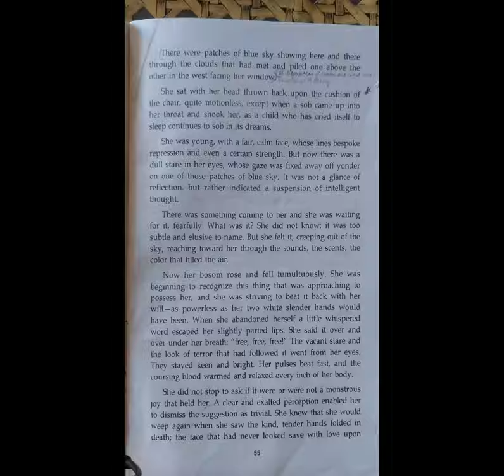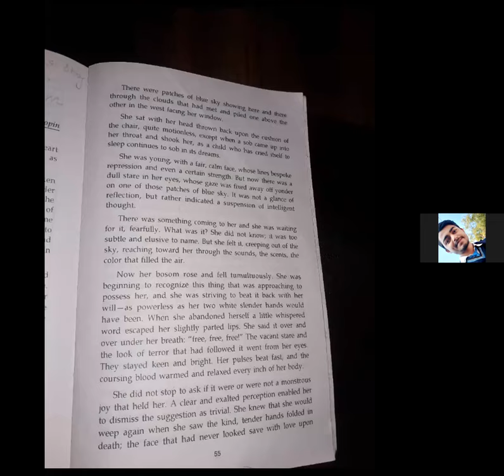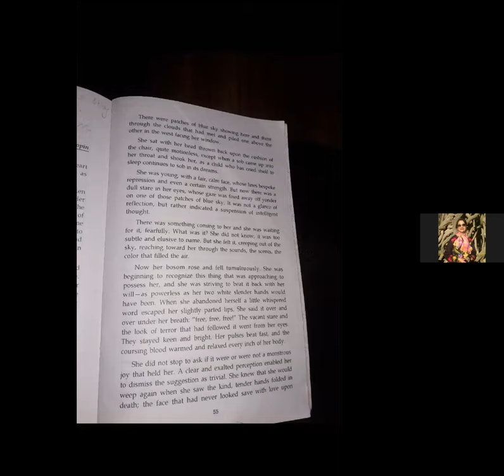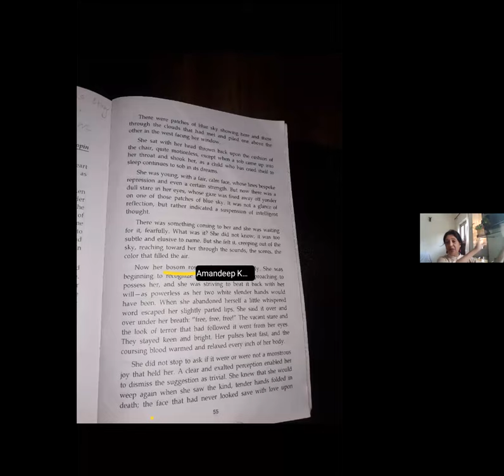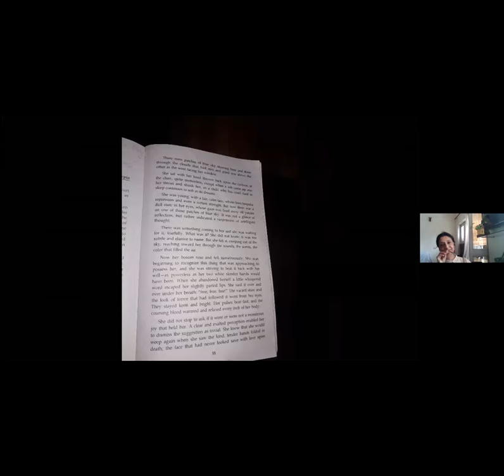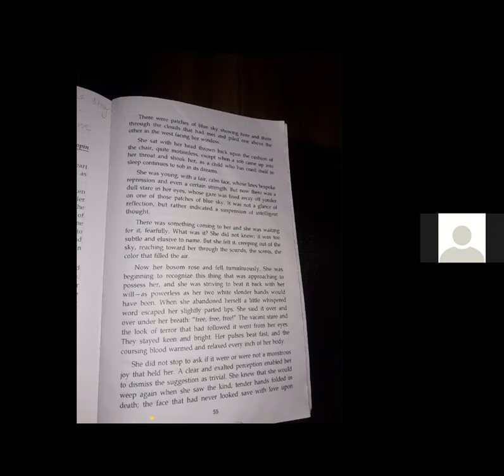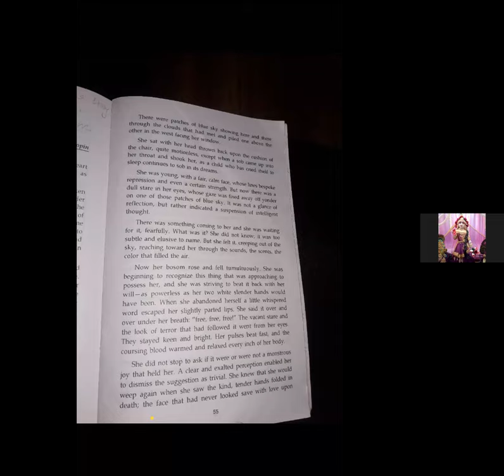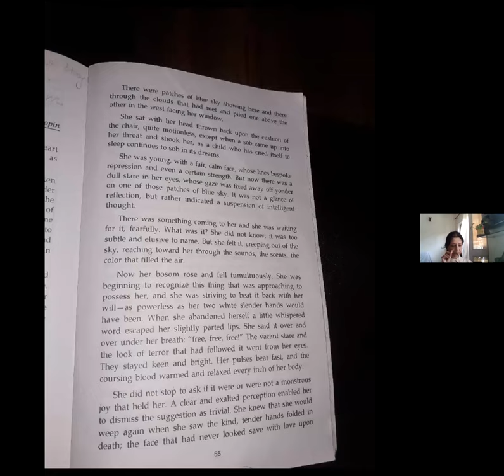Story of an Hour - 4(pg 55)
11:22:41  From  Rudrika Sharma : demise of his husband
11:23:18  From  Diya Naugain   to   âlini .(Privately) : Good morning mam
11:23:28  From  Amandeep Kaur : can I
11:23:30  From  Diya Naugain   to   âlini .(Privately) : mam i am unable to hear anyone
11:32:39 From Abhay Singh : Mam...your acting and expressions .are to die for ..❤😊
11:33:14  From  Rudrika Sharma : Lovely expressions mam ☺
11:33:18  From  Diya Naugain   to   âlini .(Privately) : woww mam... i guess you should try for acting also
11:33:27  From  Diya Naugain   to   âlini .(Privately) : you'll be a grt actor
11:33:32  From  Amandeep Kaur : 😍
11:33:45  From  Amandeep Kaur : favorite actress
11:34:04  From  Priya Gupta : just a blank mind
11:34:36 From Rudrika Sharma : mam please dont do this to us. explain the story with video on
11:34:49  From  Rudrika Sharma : we are loving it
11:35:32  From  Abhay Bhardwaj : ma'am when you switch on your vedio we experience real class as in school
11:36:06  From  Amandeep Kaur : vertual class is getting more interesting
11:36:15  From  Amandeep Kaur : virtual
11:44:29  From  Amandeep Kaur : unexpected
11:45:45  From  Priya Gupta : no
11:45:51  From  ÃBHÅY BHÅRDWÂJ : no ma'am
11:49:30  From  Amandeep Kaur : yes mam
11:54:09  From  Jatin : 2nd
11:56:17  From  Tanisha choudhary : ma'am 1 min. left